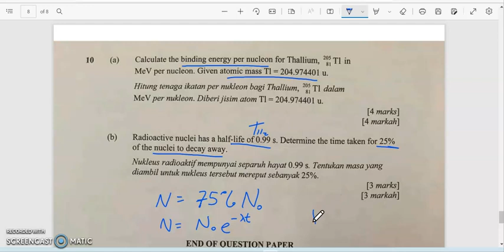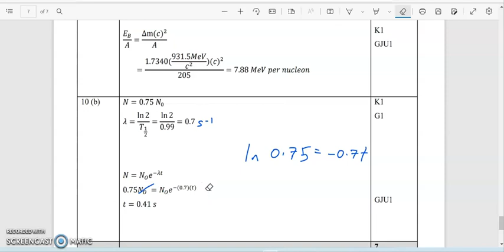Question 10 (Trial Set 2_PSPM2)